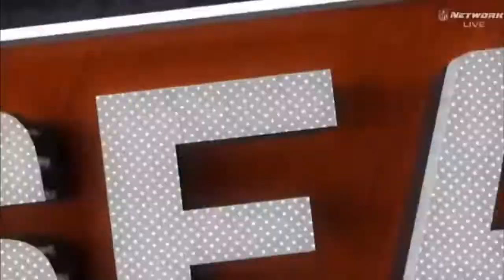Justin Reid Drills Extra Point vs Bears